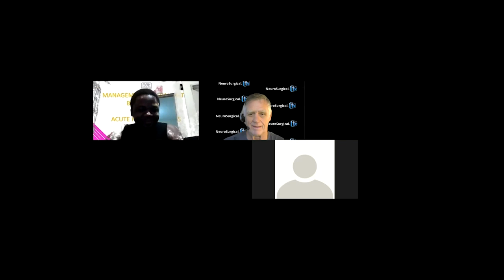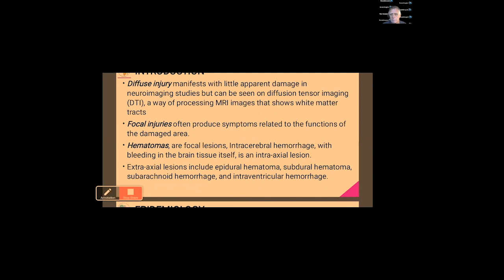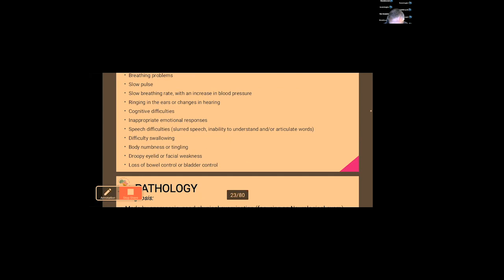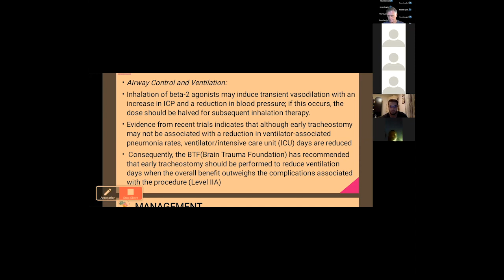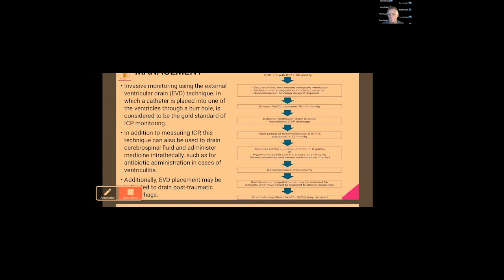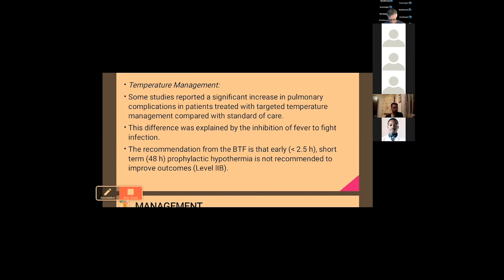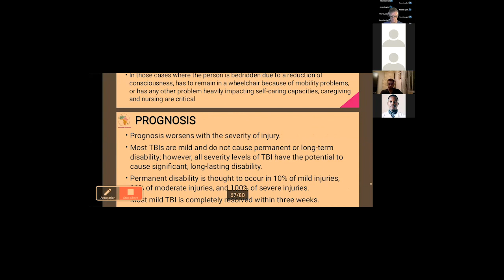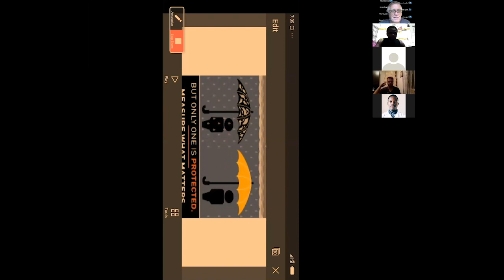Management of Traumatic Brain Injury